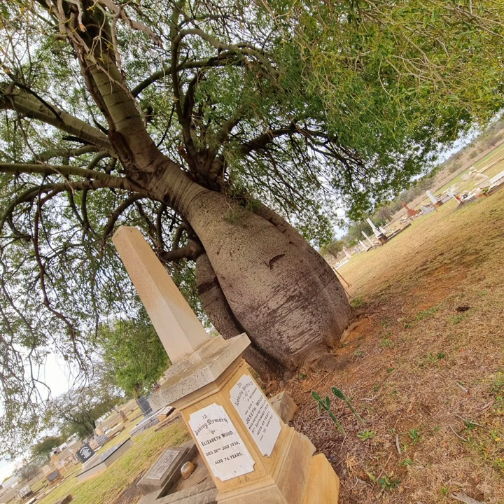escaping the cold..1770